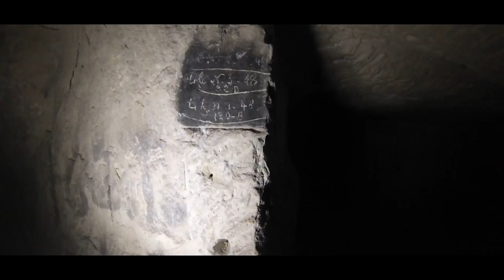Urbex / les souterrain du château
Bonjour a vous on ce retrouve dans les souterrain du châteaux qui sert  de carrière  pour extraire la roche pour certaine construction